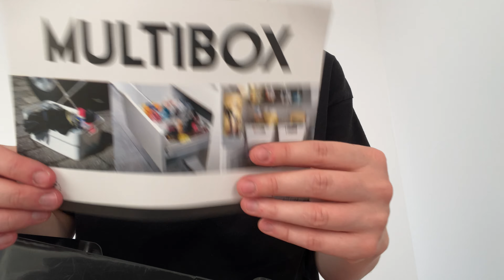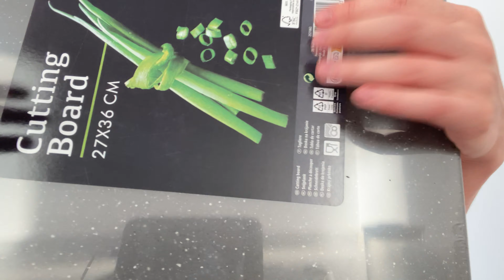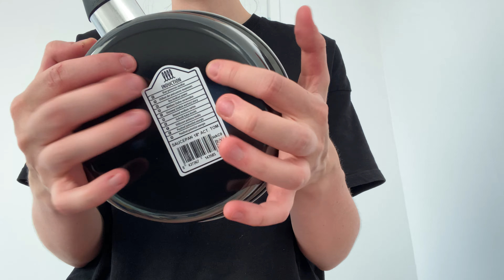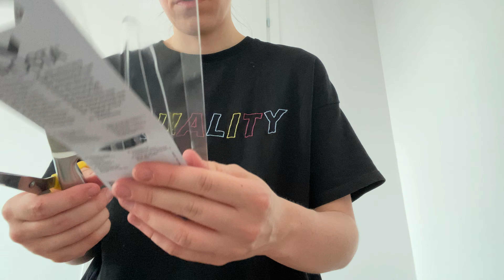ASMR po polsku POKAZUJĘ CO KUPIŁAM DO SWOJEJ KUCHNI 🛒 🍽 POGŁOS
Pokazuję Wam co zakupiłam do mojej nowej kuchni!
Słyszalny pogłos.

Dziękuję Wam za oglądanie! 🌷

Zrobisz mi dobrze zostawiając komentarz, like & subskrypcję 😂
Jeśli chcesz możesz także wesprzeć ten kanał stawiając mi wirtualną kawę ☕️

Słodkich snów 🌙